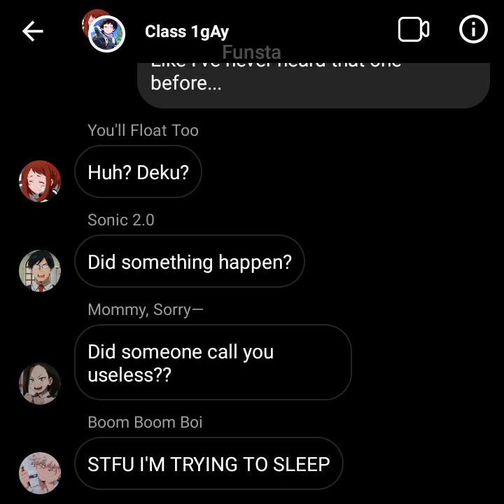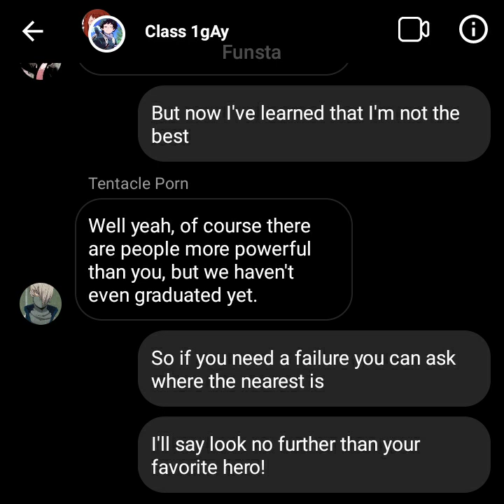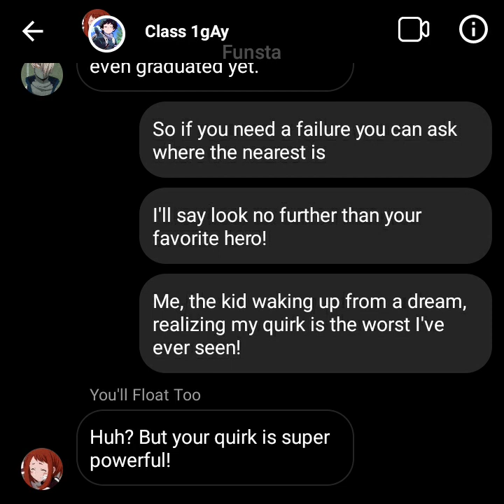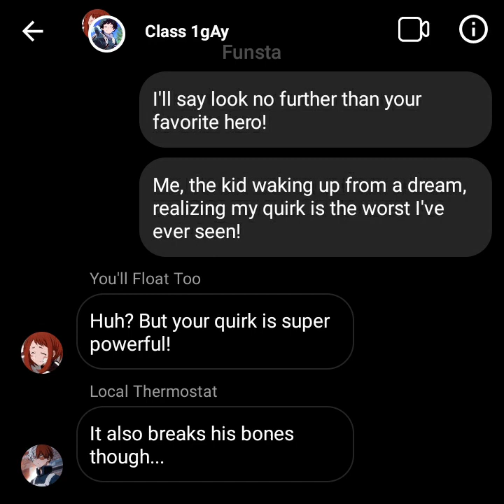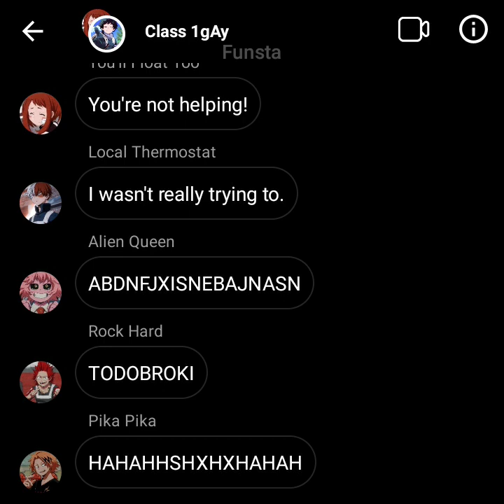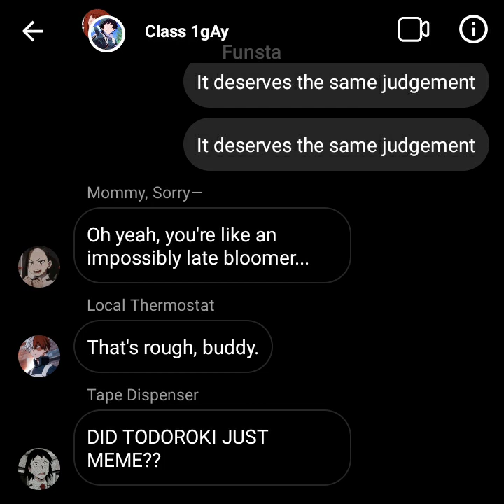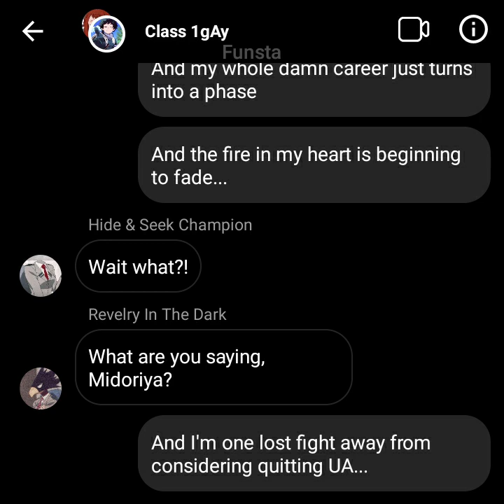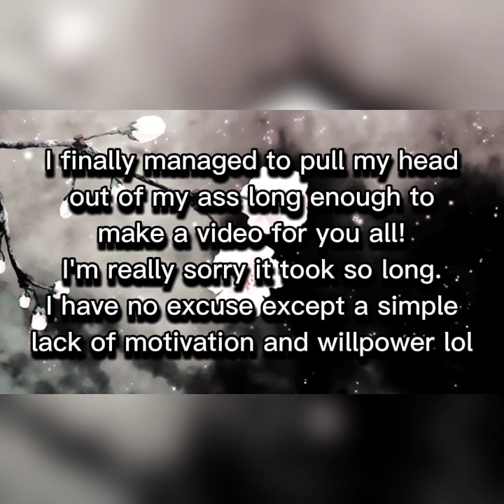MHA/BNHA Average by Sushi Soucy Lyric Prank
tags/keywords below (ignore)
•❣•୨୧┈┈┈୨୧•❣•
anime
manga
mha
bnha
texting
music